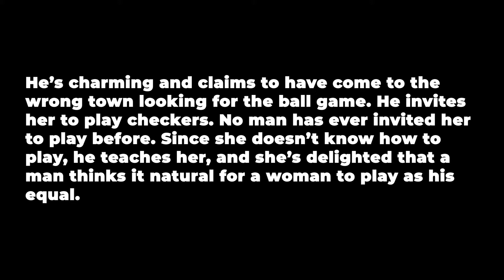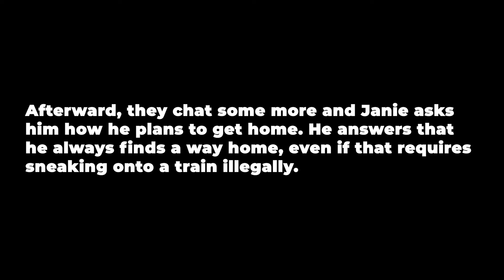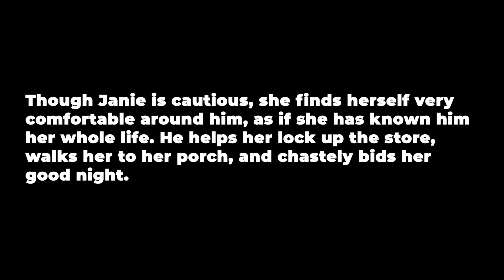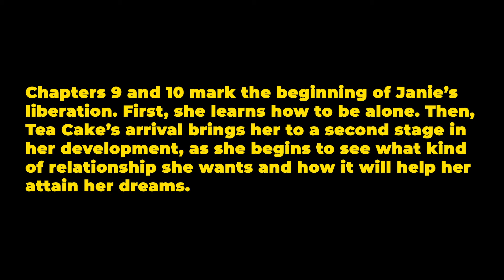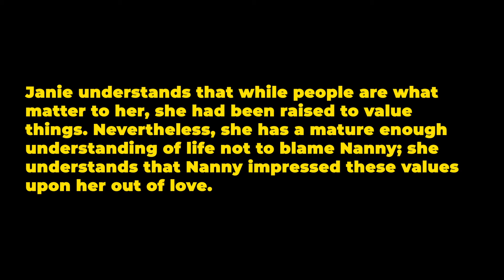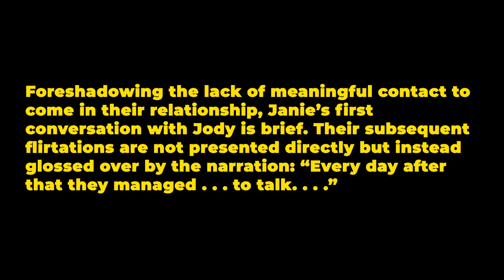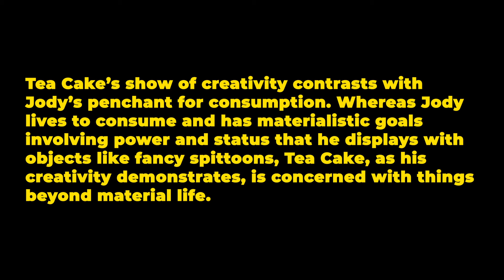Their Eyes Were Watching God Chapter 10 Summary and Analysis | Zora Neale Hurston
Their Eyes Were Watching God chapter 10 quick summary and analysis. Their Eyes Were Watching God is a novel written by African American writer, Zora Neale Hurston. The novel is set in the early 20th century and tells the story of the life and love of a woman named Janie Crawford, who tries to find herself and her voice in a world that seemed determined to keep her silent. This video is great for taking notes, test preparation, and can be utilized as a refreshing overview of the novel.

Chapter 11:
Chapter 12:
Chapter 13:
Chapter 14:
Chapter 15:
Chapter 16:
Chapter 17:
Chapter 18:
Chapter 19:
Chapter 20:
Full book summary:

When does Their Eyes Were Watching God take place? What is Their Eyes Were Watching God about? What happened to Tea Cake? What happens to Janie?